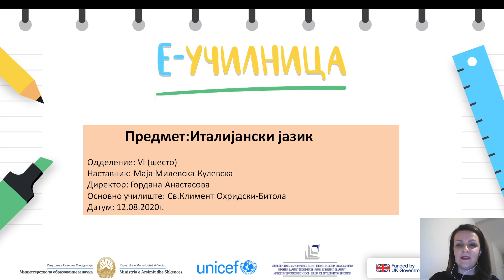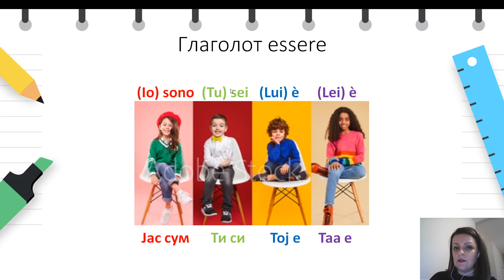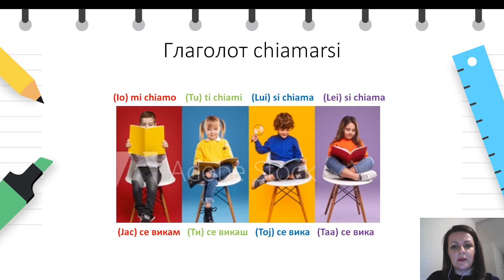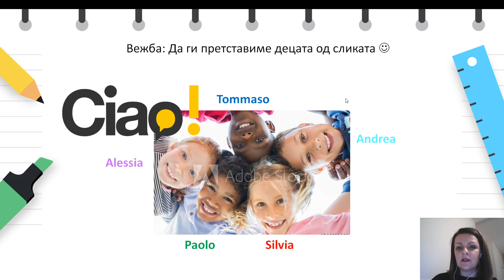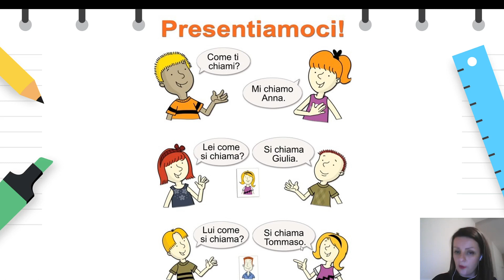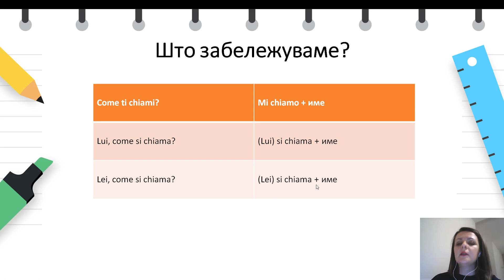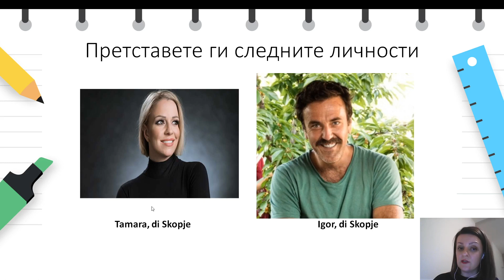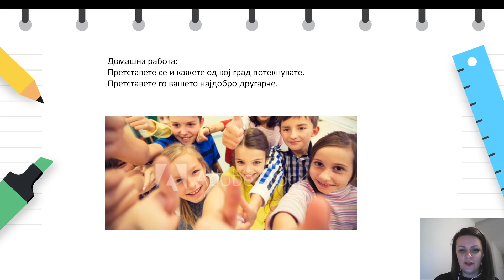VI одделение - Италијански јазик - Претставување себе си и друга личност